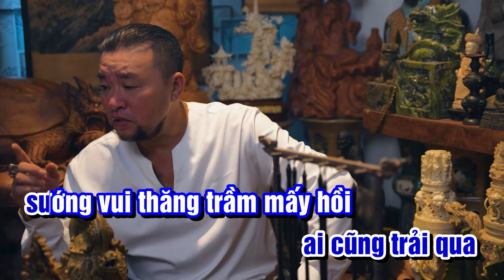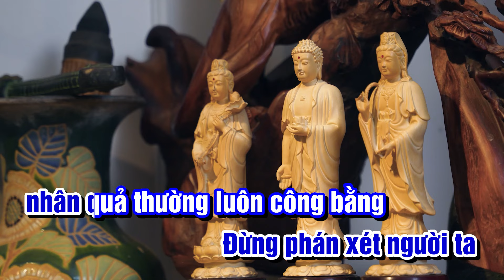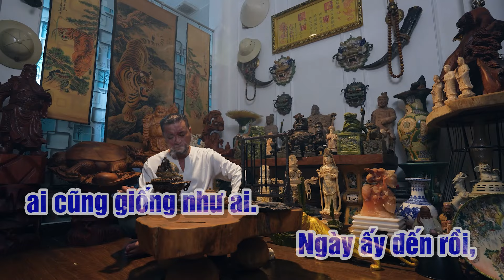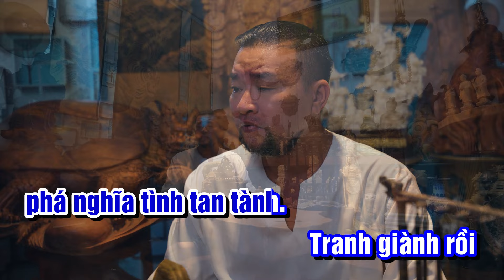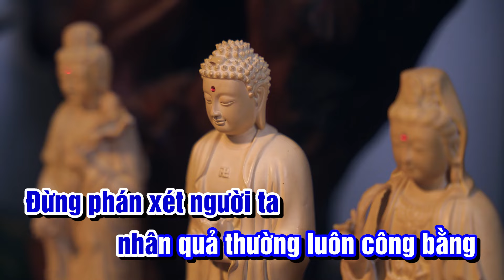Karaoke Đời Người Lên Voi Xuống Chó - Đạt Võ | Beat Gốc